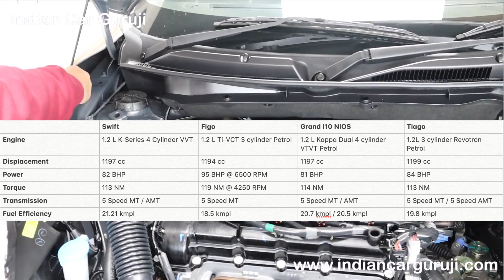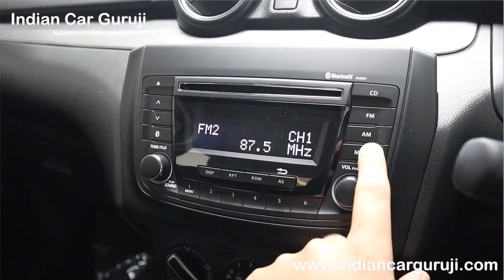Swift VXI 2020 | Review in Hindi | Accessories | Interior | Features | Price in India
Swift VXI is the mid variant of the Maruti Suzuki hatchback priced between Rs 6.19 Lakh and Rs 6.66 Lakh.

What are the features of Swift VXI model?
Top features of Swift VXI are 2 DIN Music System, 4 speakers, Steering Controls, 14-inch Steel Wheels, LED tail lamps.

What is the price of Swift VXI?
Swift VXI Model is priced between Rs 6.19 lakhs and Rs 6.66 lakhs (Ex showroom).

What is the mileage of Swift VXI?
Swift VXI has an ARAI certified fuel economy of 21.21 kmpl.

Top Best Car Perfume: